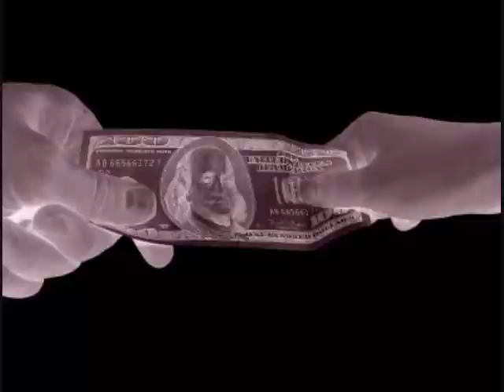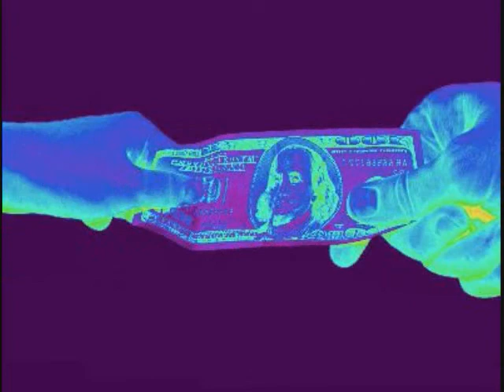High Life by The Monocles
This original song, "HIGH LIFE" was composed by The Monocles - Scott Robertson and Liz Perry (a.k.a. Madam Guillotine). Websites - E-mail